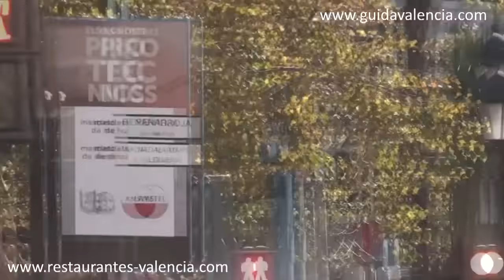FALLAS de VALENCIA 2016 - MASCLETA' - PIROTECNIA PENNAROJA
Valencia (Spagna) - LAS FALLAS
1 Marzo 2016 - MASCLETA'
PIROTECNIA PENNAROJA